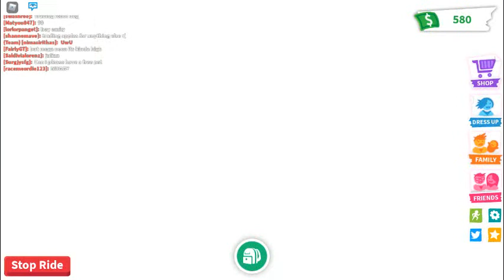I Traded Pepper!!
aww man i have to do it bc the toucan was fly!